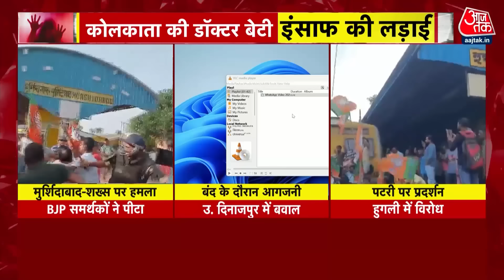BJP Protest In Bengal: CM Mamata के खिलाफ BJP का प्रदर्शन, रेलवे ट्रैक पर उतरे BJP कार्यकर्ता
Bengal Protest Updates: कोलकाता के RG Kar अस्पताल की डॉक्टर से रेप और बलात्कार का मामला चर्चा में बना हुआ है. इस घटना के विरोध में मुख्यमंत्री ममता बनर्जी के इस्तीफे की मांग करते हुए बड़ी संख्या में छात्र सड़कों पर हैं. इस प्रदर्शन को 'नबन्ना अभियान' नाम दिया गया है. बुधवार को भी छात्रों का प्रदर्शन जारी रहेगा. इस बीच आज भारतीय जनता पार्टी ने 12 घंटे का बंगाल बंद बुलाया है. लेकिन ममता बनर्जी का दो टूक कहना है कि बुधवार को कोई बंद नहीं रहेगा. सरकारी कर्मचारियों के ऑफिस नहीं पहुंचने पर उनके खिलाफ एक्शन लिया जाएगा.